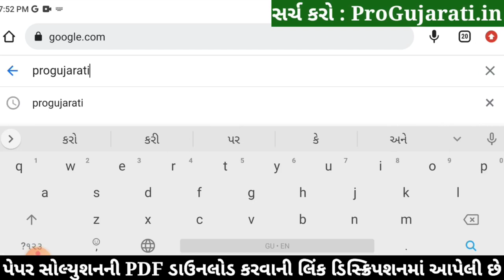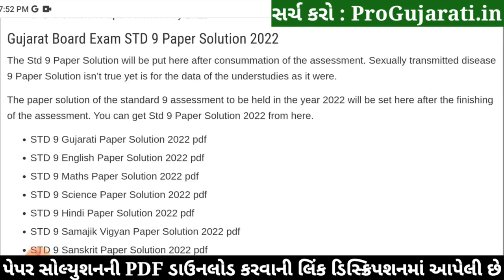STD 9 Science Paper Solution 2022 Ekam Kasoti, STD 9 Science Ekam Kasoti Solution 2022, STD 9 Vigyan